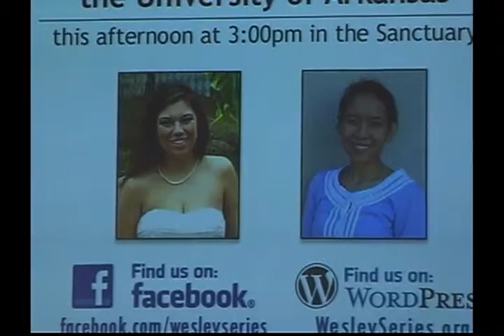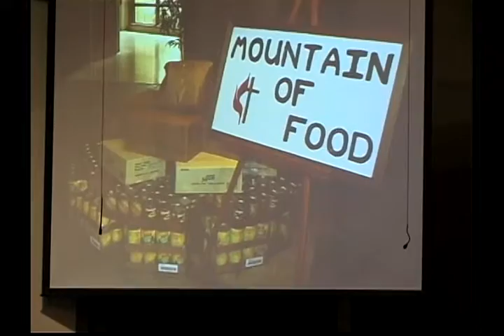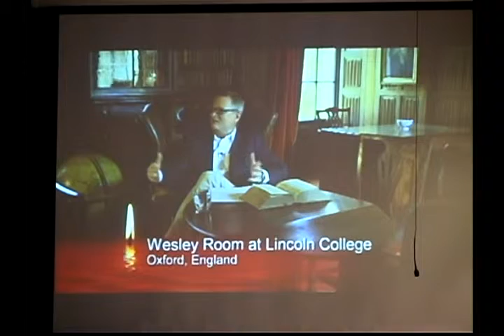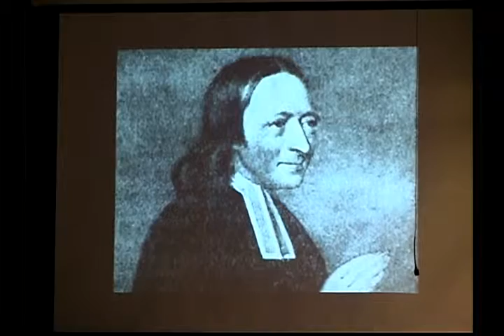First United Methodist Church of Bella Vista | Traditional Worship | April 26, 2015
Traditional worship service recorded on April 26, 2015. Sermon entitled “The Tragedy of His Victory". Sermon provided by Brother Jaimie Alexander, senior pastor at First UMC Bella Vista.